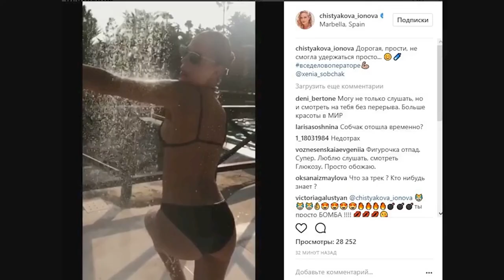Обнажили грудь на пляже Ионова Собчак и Расковалова вызвали ажиотаж в Сети